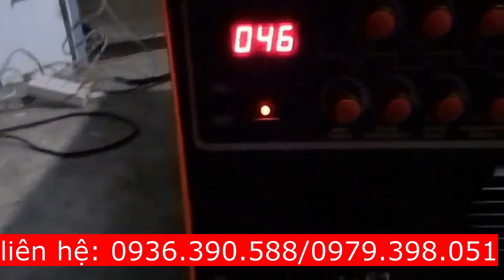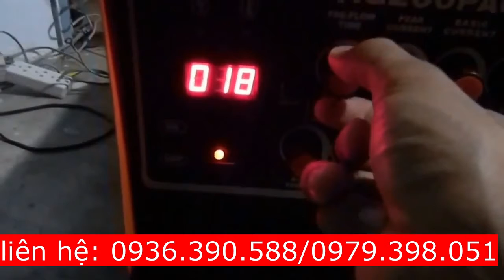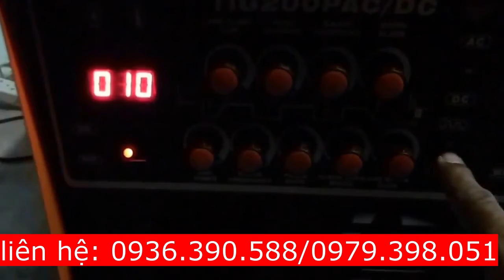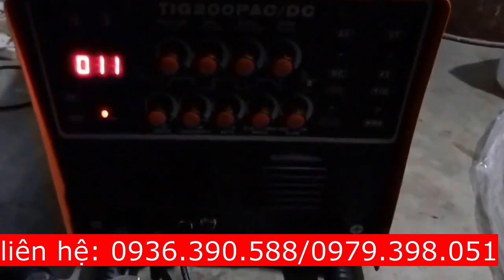Hướng dẫn sử dụng máy hàn tig Jasic Tig200PACDC 0936.390.588